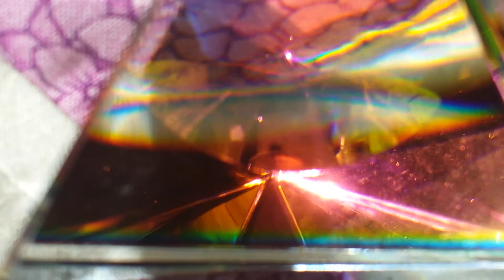Prism~Light Collectives Light Language Codes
Prism~Ambassador of the Light Collectives activating
DNA light color code frequencies